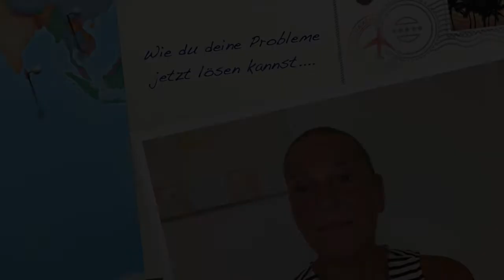Wie du deine Probleme jetzt lösen kannst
Hast du schon einige meiner Videos gesehen ?
Und hast du deine Probleme schon mit Hilfe meiner Tipps bearbeiten - oder gar lösen können?
Gratulation!!!

Hast du schon probiert deine Probleme zu lösen ? Und schon Teilerfolge bemerkt?
Und nun steckst du fest? Findest nicht heraus - welches Psychologische Masterprogramm dich steuert? (PMP ...mehr dazu siehe meine Playlisten mit den PMP Videos

In diesem Video zeige ich dir - wie du der Lösung deiner Probleme in der TAT näher kommen kannst.
Nun liegt es an dir - dies umzusetzen.

Alles Liebe